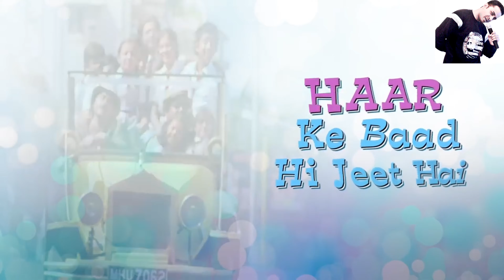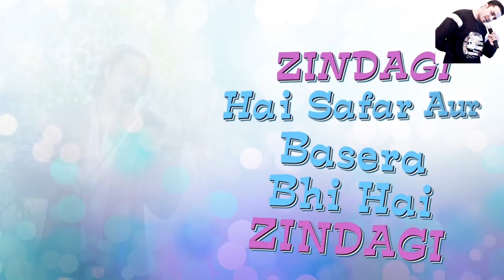Zindagi Ki Yahi Reet Hai | Cover | ANTUZ | Use 🎧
No copyright infringements and no commercial benefits intended in this audio/video.